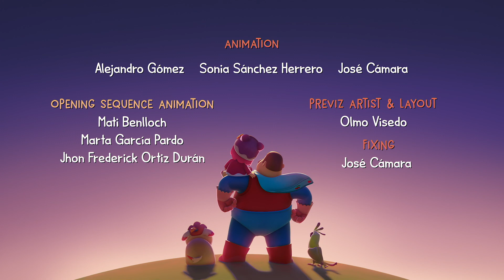Hero Daughter Finds Her Dog! | Hero Dad | Cartoons For Toddlers!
Tua has locked Guau in the bathroom cabinet. Miao will try to find her doggy by following the trails of footprints left on the floor right after mopping it. Miao needs to distinguish which footprints belong whom so she can follow the right trail of footprints to find Guau. In the end, Miao successfully follows Guau’s footprints and finds him, despite mischievous Tua trying to throw her off track!